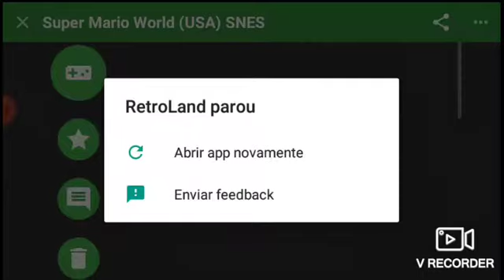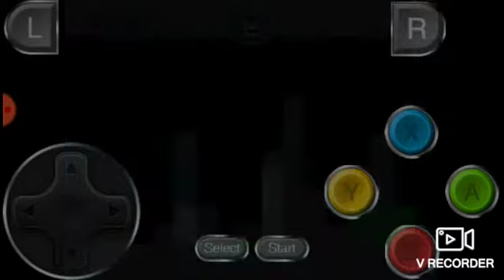O melhor jogo do Mario em 2D já feito super Mario world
Fala galera do YouTube blz? hoje eu trouxe um vídeo de super Mario world espero que gostem